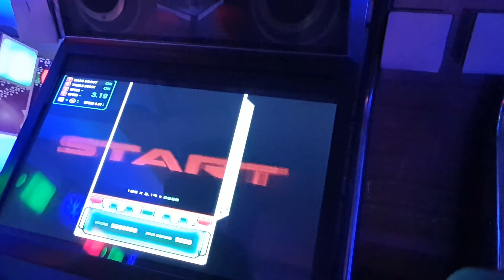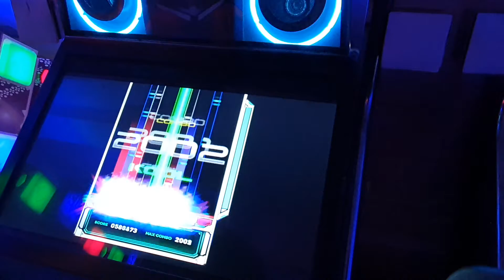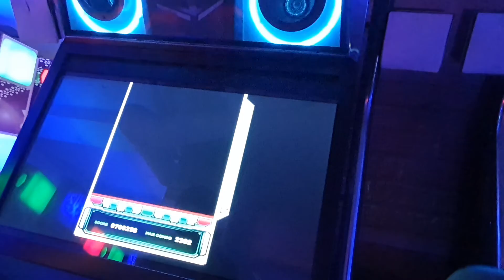EZ2AC 10K Maniac Le Grand Bleu SHD(18)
예